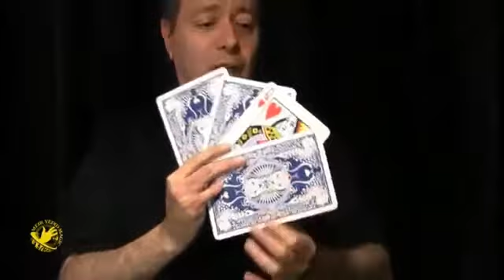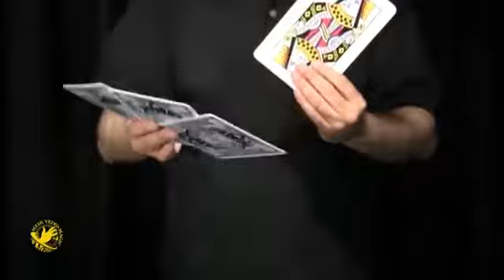Max Maven's Jumbo B'Wave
Max Maven created a sensation when he released his original "B'Wave." Practically every magician on the planet owns one, carries it and uses it. Since that time many have created variations, but this classic version has stood the test of time and is still the best.